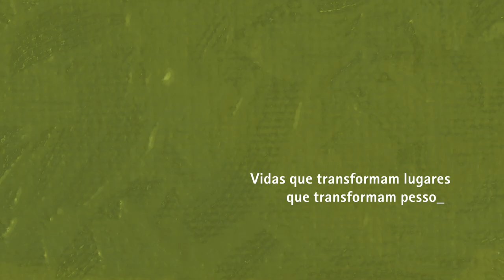Flip 20 anos: depoimento Cristina Maseda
Depoimento de Cristina Maseda para os 20 anos da Festa Literária Internacional de Paraty - Flip